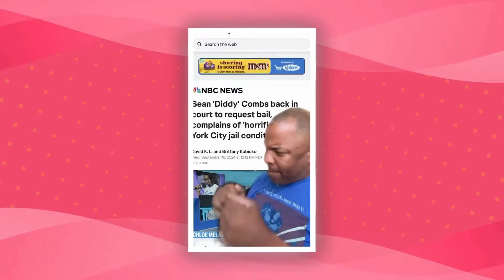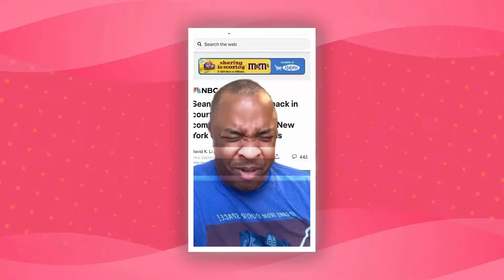7 MINUTES AGO: Diddy's BR3AKS His Silence On His Life INSIDE Prison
7 MINUTES AGO:  Diddy's BR3AKS His Silence On His Life INSIDE Prison

Music mogul P. Diddy has recently spoken out for the first time since his arrest and incarceration at the Metropolitan Detention Center in Brooklyn, where he is awaiting trial on serious charges of racketeering and trafficking. In this new phase of his life, Diddy is dealing with a stark contrast to his usual lavish lifestyle. Diddy used to host extravagant parties and reside in multimillion-dollar homes, but these days he is imprisoned in a lonely cell, denied access to the comforts of his former existence.